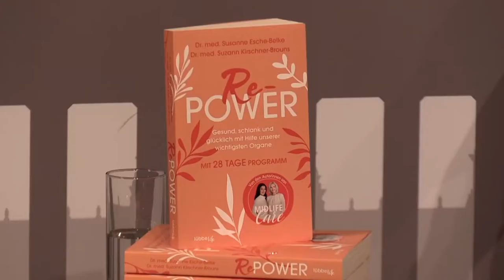Buchvorstellung mit Susanne Esche-Belke, Suzann Kirschner-Brouns und Anastasia Zampounidis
Darm, Schilddrüse, Nebennieren und Hormone haben großen Einfluss auf unsere Gesundheit. Doch Stress, falsche Ernährung und zu wenig Selbstfürsorge schwächen Organe und Hormonsystem, was starke körperliche und psychische Folgen hat. Basierend auf aktuellen medizinischen Studien haben die Ärztinnen maßgeschneiderte Care-Pakete für jedes Organ erstellt: Anregungen zu Ernährung, Bewegung und Selbstfürsorge helfen bei deren umfassender Sanierung und sorgen für mehr Energie, Leichtigkeit und Balance im Leben. Darüber sprechen Sie mit Autorin & Moderatorin Anastasia Zampounidis, über Tipps und Tricks und welche Rolle spielt eigentlich Ernährung?
Autorinnenfoto: Xandra Herdieckerhoff

Foto Anastasia Zampounidis: Jo Kirchherr